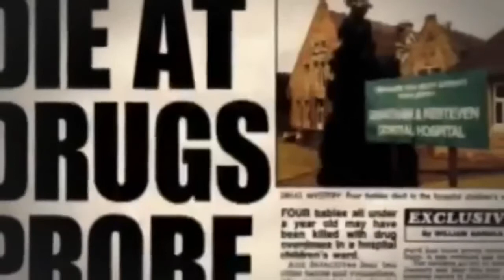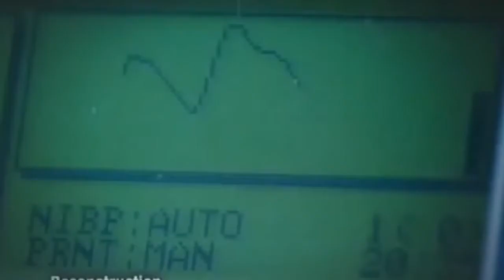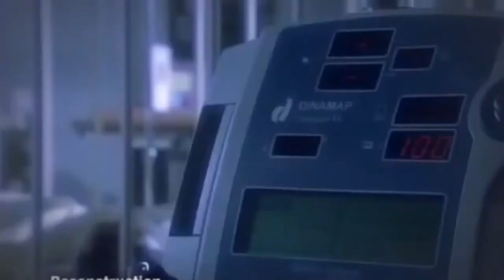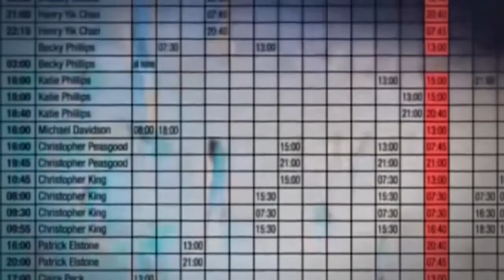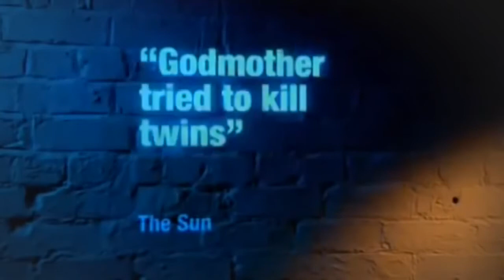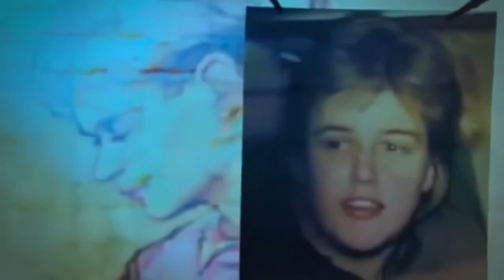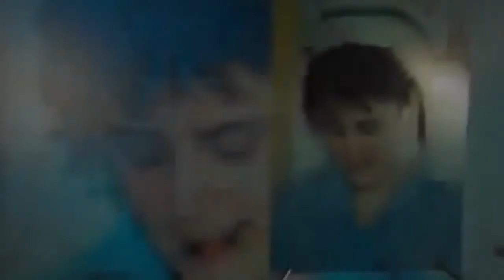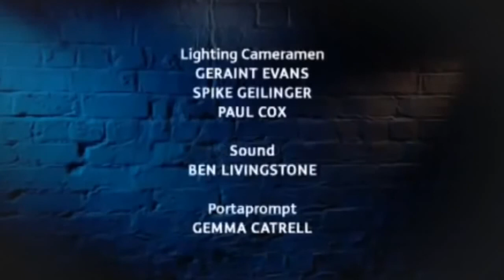Lady Killers : Beverly Allitt (1991)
Beverley Gail Allitt is an English serial child killer who was convicted of murdering four children, attempting to murder three other children, and causing grievous bodily harm to a further six